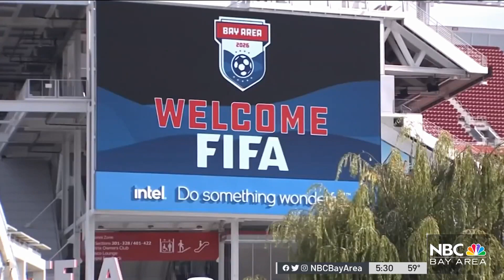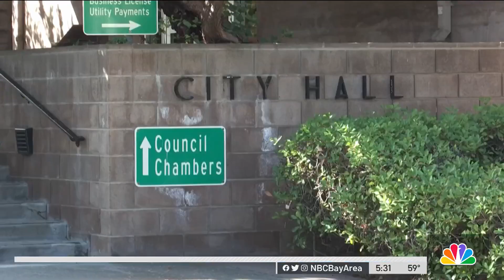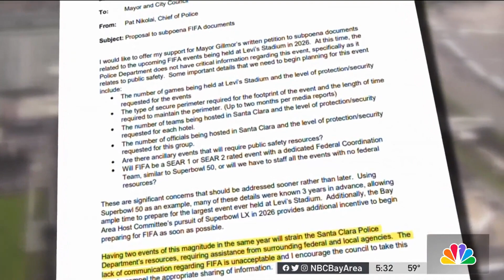Santa Clara Mayor Pushes 49ers for 2026 World Cup Documents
It appears the San Francisco 49ers and the Santa Clara mayor are tangling. The city is considering to take legal action against the team over the details surrounding the 2026 World Cup. Ian Cull reports.